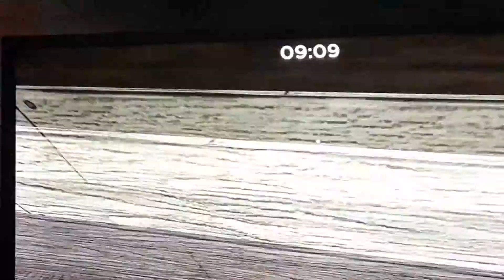Piggy with my brother part 4